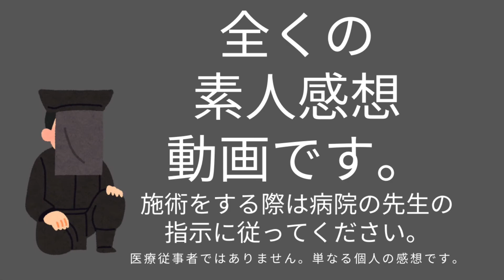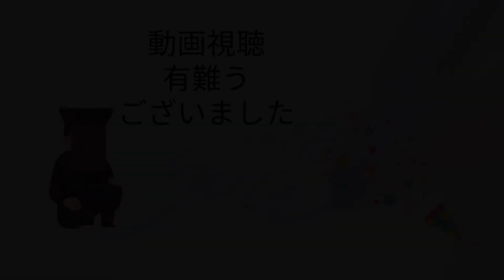ピコレーザーで顔全部シミ取り/27日後 炎症後色素沈着まで/アラフィフ/2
今回は施術当時から27日までの様子をお伝えします。
施術前の様子から２７日、徐々に炎症後色素沈着が起こる様子を写真で順にお見せします。
素人意見の動画です。施術の際は病院の指示に従ってください。